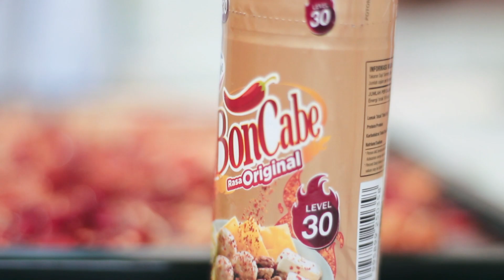MUKBANG SAMPE TUMPEH-TUMPEH !!!! ENOKI PEDES DIKASIH BONCABE LVL30 !!!! Bareng Echi Remele & Yara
Mukbang Extra pedas

Kali ini RCB Friends akan ngadain konten Mukbang nih buat kaliang yang punya referensi tempat-tempat yang menyediakan menu unik yang enak-enak pastinya boleh langsung komen di bawah yah.

we are management models and talent from Bandung ,jakarta Indonesia
we have ( management , event organizer , photography , publishing , advertising , and tour photoshoot )

group Facebook : RCB Friends photography